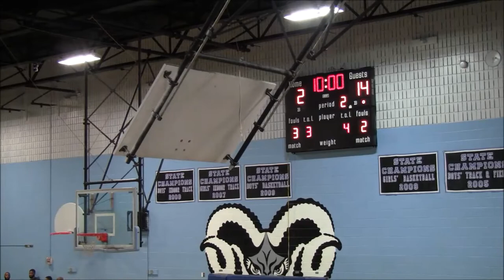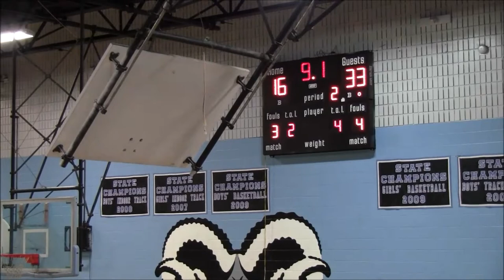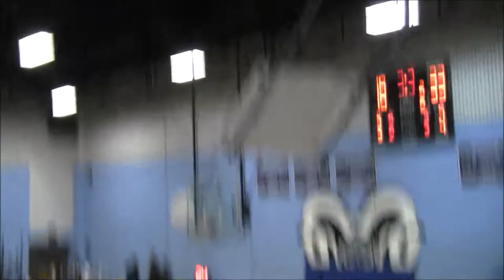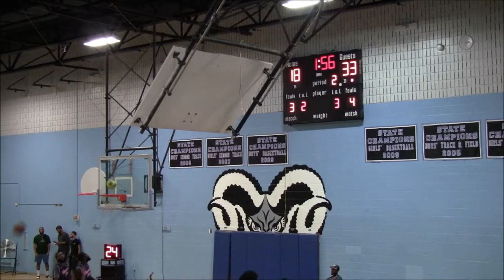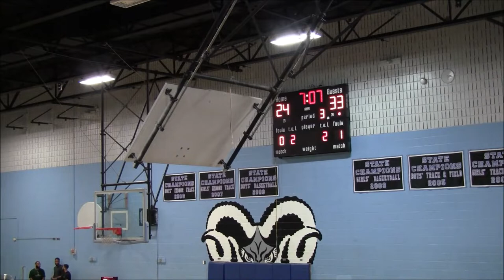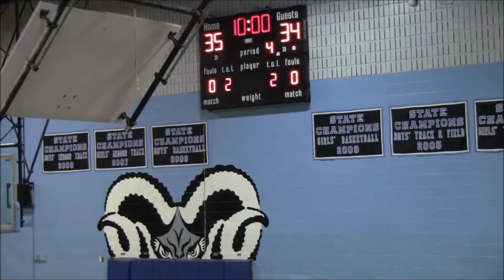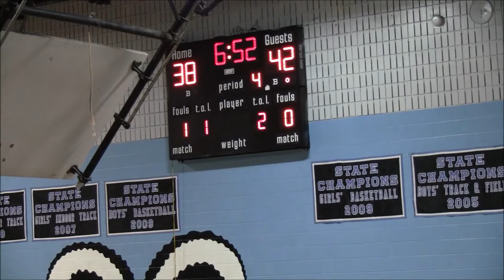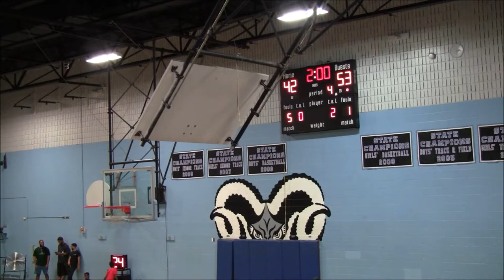Drew All Stars vs DMV Warriors Game- 2019 Brunson League Season 6 Week 2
Drew All Stars(1-0) vs DMV Warriors(0-1)
2019 Brunson League Season 6 Week 2
@ Digital Harbor HS

Apps